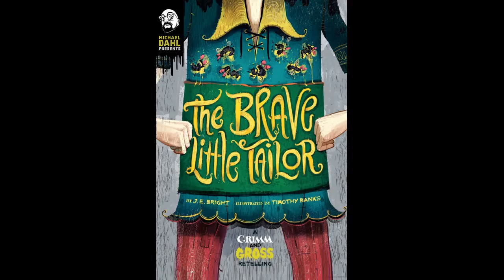THE BRAVE LITTLE TAILOR ✂️ - Brothers Grimm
😥 sorry if I misspelled some words, I'm really trying to read right, but there is some error.
💌if you have any special desire to read your favorite story write to me under the video in comments or to mail
🎤 Equipment: MIC - HAMA Urage mic XSTR3AM ESSENTIAL

To the next video, sleep well and listen spoken soft  our stories. Goodnight 🌠🌠🌠